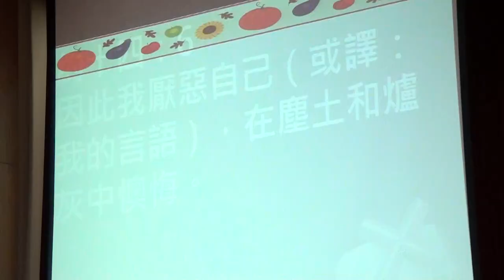20141005台語禮拜 聖經~讚美